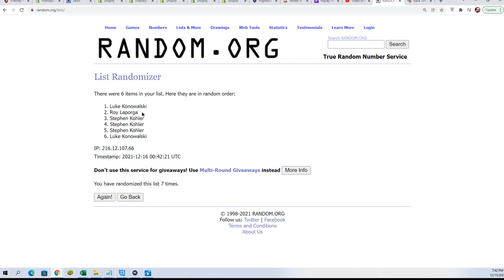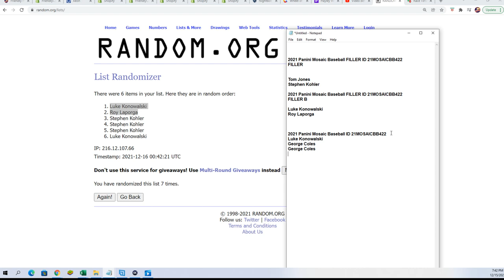2021 Panini Mosaic Baseball FILLER B ID 21MOSAICBB422